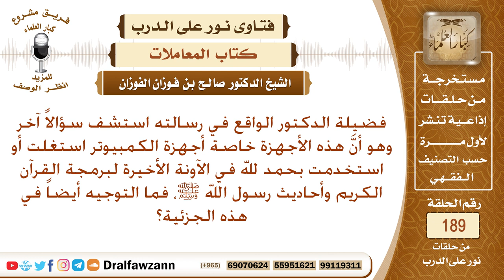حكم صناعة برامج القرآن وأحاديث الرسول ﷺ على الكمبيوتر، وحكم إهدائها للأطفال - الشيخ صالح الفوزان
نص السؤال: فضيلة الدكتور الواقع في رسالته استشف سؤالاً آخر وهو أنَّ هذه الأجهزة خاصة أجهزة الكمبيوتر استغلت أو استخدمت بحمد لله في الآونة الأخيرة لبرمجة القرآن الكريم وأحاديث رسول الله ﷺ، فما التوجيه أيضاً في هذه الجزئية؟
السيرة الذاتية :
للاشتراك في قناة الشيخ صالح الفوزان

رئيس الفريق
لمشروع كبار العلماء